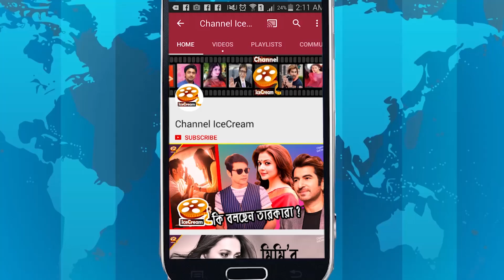নয়া প্রজন্মের হার্টথ্রব টলি-সুন্দরী কৌশানী! তাঁর নানা মুহূর্ত | Dev | Koushani | Hoichoi Unlimited